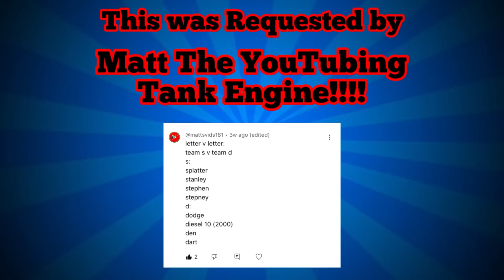Thomas & Friends World’s Strongest Engine 363 Team S Vs Team D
Requested by Matt The YouTubing Tank Engine!!!